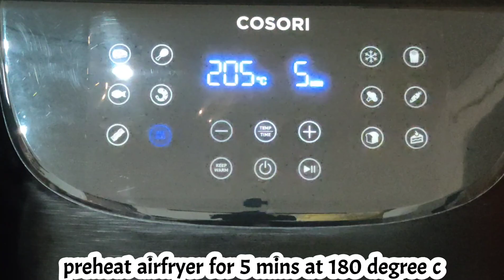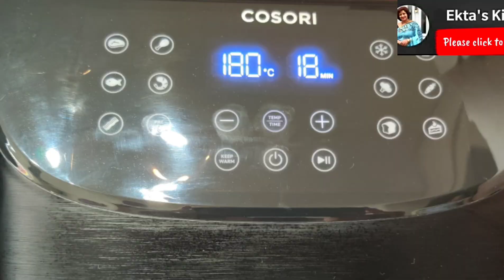Air Fryer Broccoli Bites | Healthy, Crunchy & Delicious with 90% Less Oil | EktasKitchen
Air Fryer Broccoli Bites | Healthy, Crunchy & Delicious with 90% Less Oil |
| broccoli | broccolirecipe | airfryervegrecipes | airfryerrecipes, broccoli air fryer recipe, broccoli in air fryer

Ingredients:
1 blanched and grated broccoli
250 grams paneer (soft cheese) / cottage cheese
1 finely chopped onion
2 finely chopped green chillies
3 tbsp chopped coriander leaves
1 tsp grated garlic
1 tsp grated ginger
1/2 tsp black pepper
1/2 tsp turmeric powder
1 tsp crushed coriander powder
1/2 cup gram/garbanzo flour (You can also use preboiled chickpeas can and mash it or use eggs)

air fryer recipes vegetarian
top 10 air fryer recipes